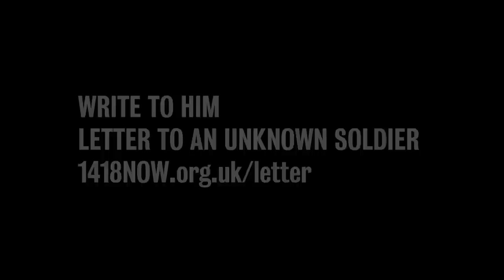HOW CAN YOU REMEMBER SOMETHING THAT YOU CAN'T REMEMBER?